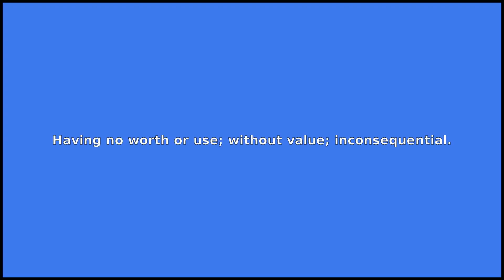WORTHLESS - Meaning and Pronunciation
How to pronounce worthless? This video provides examples of an American pronunciation of worthless from two male and two female speakers.
In addition, it explains the meaning of worthless through a ditionary definition and several visual examples.

IPA Transcription of worthless: /wˈɝθləs/
Definition of worthless: Having no worth or use; without value; inconsequential.

If you'd like to test your pronunciation of worthless, check out Accent Hero's real-time pronunciation feedback tool: